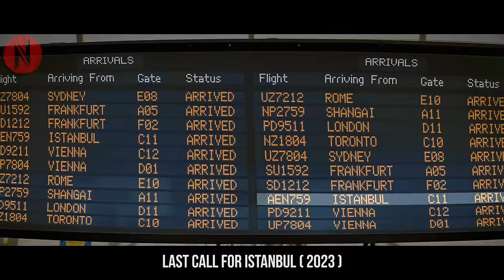Married Girl Bumps Into Handsome Stranger At Airport, Becomes Most Memorable Night Of Their Lives